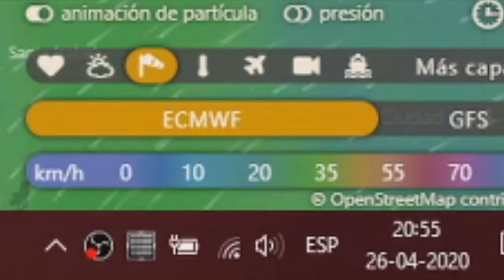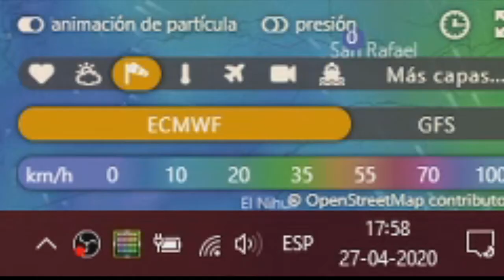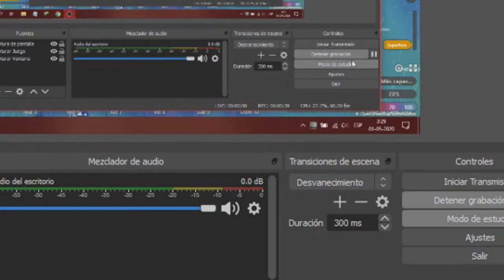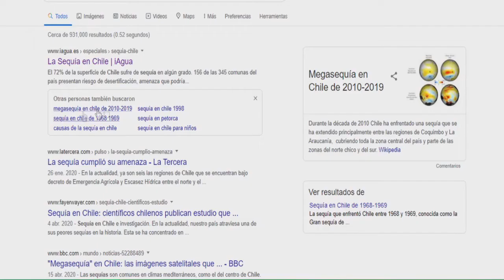Windy.com and the terrible weather forecast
i record this video obviously 1 week ago i was recording every day at least 1 part and i leave the most important in this vid.

ecmwf it is the guilty.

i use that san antonio city for example because they say that it is cursed by an anticyclone and the storms always get devilish when they reach that commune.

the boring weather of valparaiso  It is killing me really and even worse that I can't leave the house.